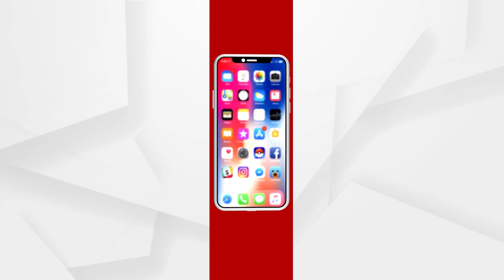Headlines 11am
ଶିମିଳିପାଳରେ ନିଆଁ ଲିଭାଇବାକୁ ପହଞ୍ଚିଲା 5ଟି ଅଗ୍ନିଶମ ଟିମ୍...
ବହୁଚର୍ଚ୍ଚିତ ଅଞ୍ଜନା ମିଶ୍ର ଗଣଦୁଷ୍କର୍ମ ମାମଲା...
ପାଣି ପାଇଁ ରାସ୍ତାରୋକ.
ସମ୍ବଲପୁର ମାଁ ସମଲେଶ୍ବରୀ ମନ୍ଦିରର ମୂଖ୍ୟ ରାସ୍ତା ଅବରୋଧ...